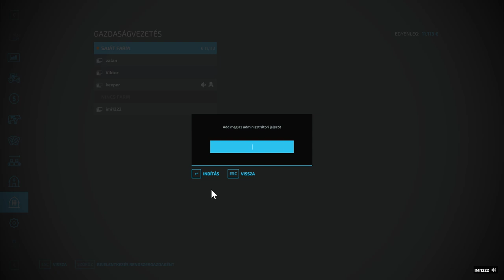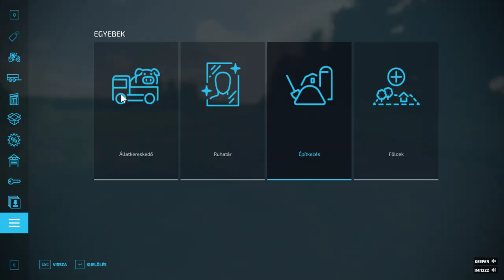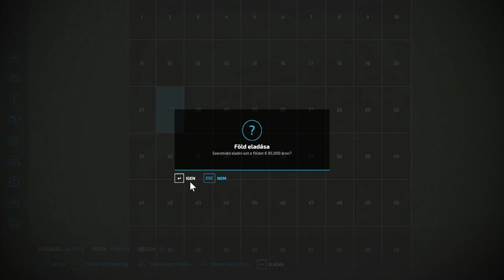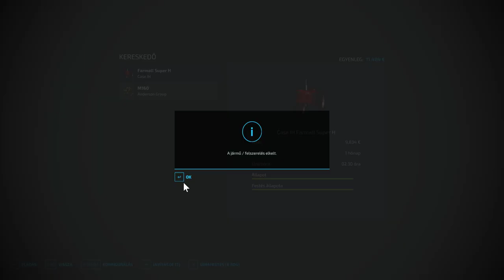FS 22 SZERVER ÉLET 2. RÉSZ